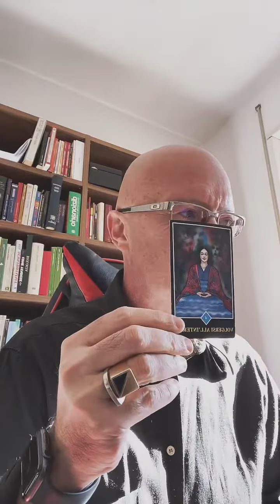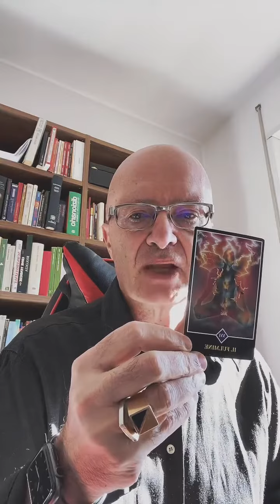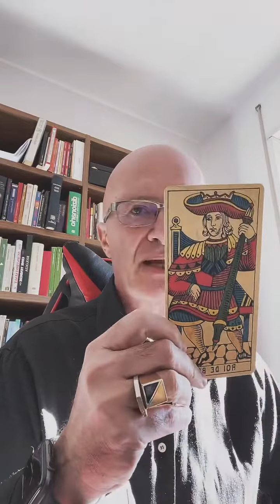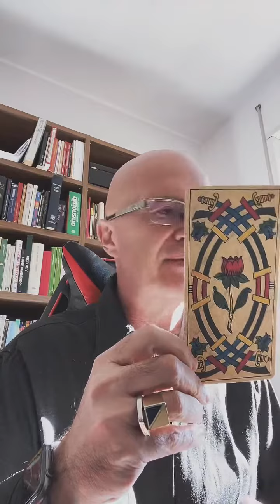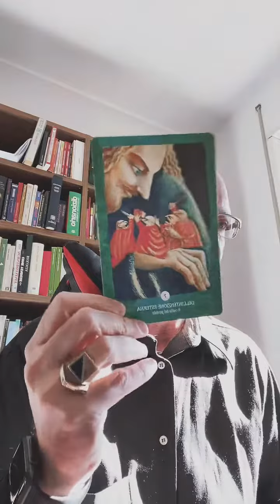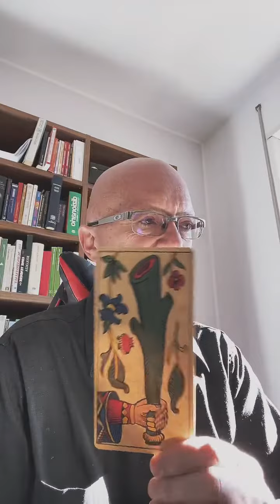COSA VUOLE DIRTI IL TUO SE PROFONDO? TAROCCHI INTERATTIVI 🔮🔮🔮